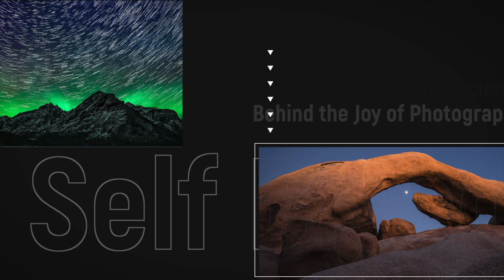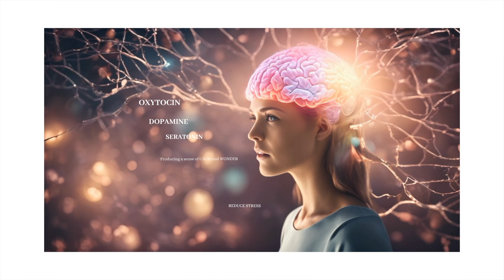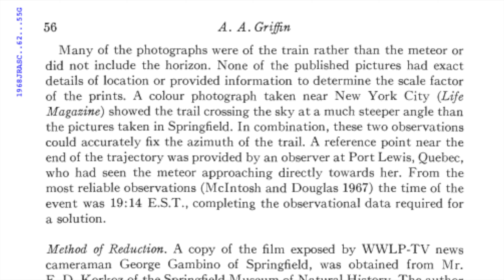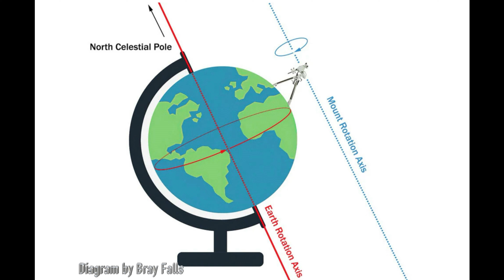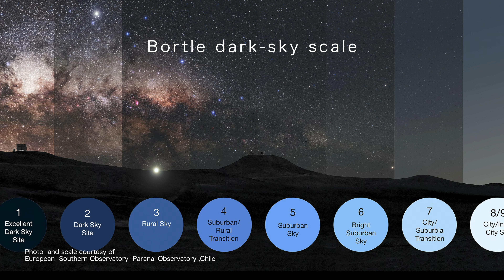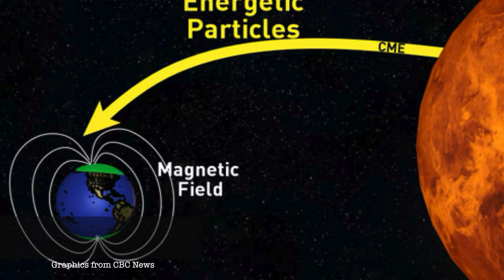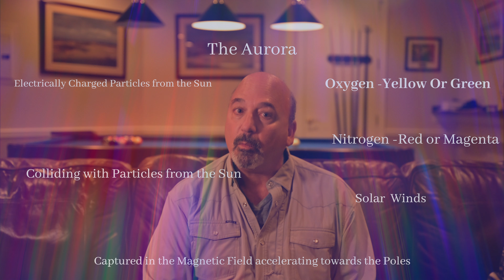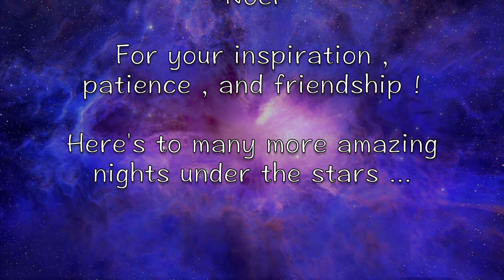Astrophotography and the Healing Power of Awe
Links 🔗

HOPEMUSICFEST: * all proceeds from Channel go to helping patients living with Cancer

Thank you to these Incredibly Awe Inspiring Astro-Photographers and Friends
Check out their sites ... they are AMAZING !! :

In this week's YouTube video, I delve into the profound impact of awe on the healing process, specifically in the realm of astrophotography. Through the lens of my camera, I embark on a transformative journey to unlock the secrets of the universe and harness the power of awe.

As I navigate the intricate world of Astro photography, I am guided by the wisdom and expertise of some of the most gifted astrophotographers in the world. Through their creativity, passion, and camaraderie, I am introduced to a mesmerizing field of photography that transcends the limitations of our earthly existence.

As I gaze up at the breathtaking expanse of the night sky, I am filled with a sense of wonder and awe that ignites a profound shift in my brain chemistry. The beauty and mystery of the cosmos envelop me in a sense of peace and serenity, allowing me to heal and rejuvenate my mind, body, and spirit.

Through my own lens as well as the lens of other photographers, we are able to witness the transformative power of awe in action, as it unlocks a deep wellspring of creativity and inspiration that fuels my own journey of self-discovery and healing. In the embrace of awe, I find solace and strength to navigate life's challenges with grace and resilience.And I hope you will too !
00:00 Introduction
01:04 Brain Chemistry and the Healing Power of Awe
02:32 Astrophotography
04:02 First Encounter with a Meteor
06:00 Walking on the moon
09:29 Noel and my First astro workshop
11:03 The Canadian Rockies
12:59 Tangle Peak and the Milky way
17:27 Morant's Curve
18:29 First  Full Milky Way Arch
19:43 Bonus  Night Aurora
23:14 Kp8 -A GREAT NIGHT
25:27 A journey of Discovery Concluding Remarks
27:12 Thanks !